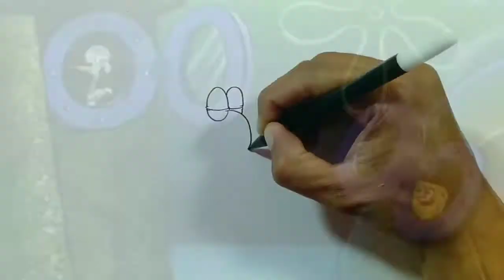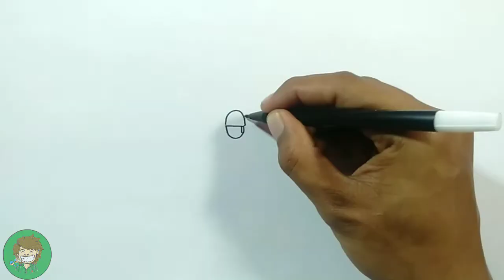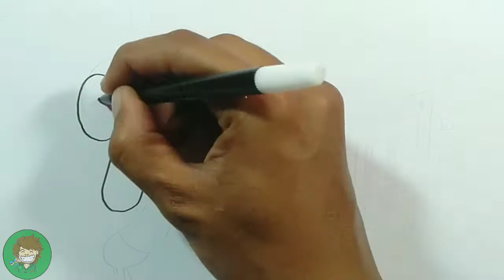Alur Cerita Episode " SB-127 " Squidward menjelajah waktu ! Alur kartun Spongebob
Di episode sb-127 Squidward benar2 menyadari disaat dia pergi ke masa lalu dan masa depan, dia sangat merindukan spongebob 😂...

Tetap jaga kesehatan dan tetap semangat kawan2 di masa pandemi ini ✊✊✊